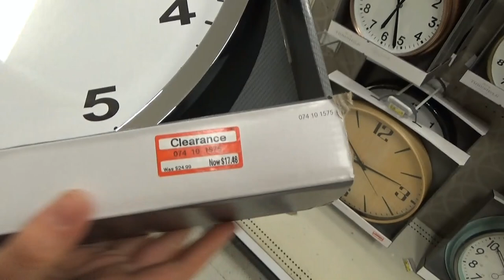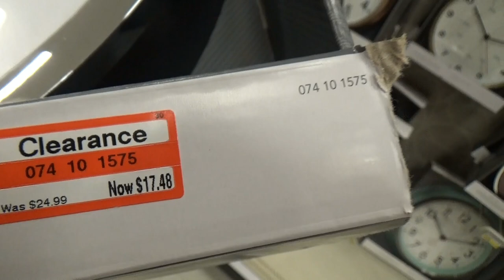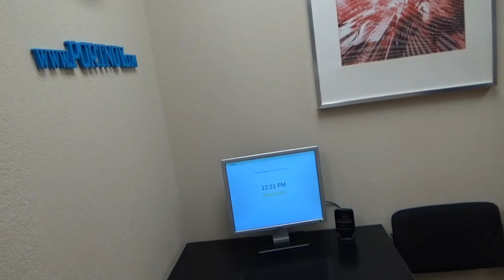США 4486: Часовые Кремниевой Долины стоят на часах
Часовые Кремниевой Долины стоят на часах
Ссылки на канале SiliconValleyVoice /школа Михаил Портнов: